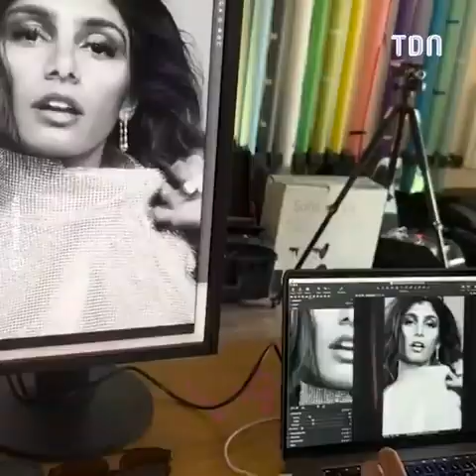Le passé de Mia Khalifa a détruit son mariage 😱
Mia Khalifa a détruit son mariage à cause de son terrible passé 😱